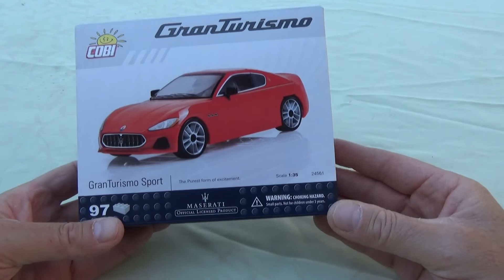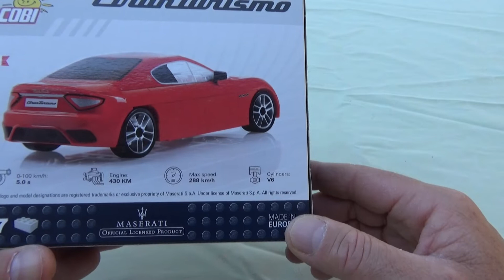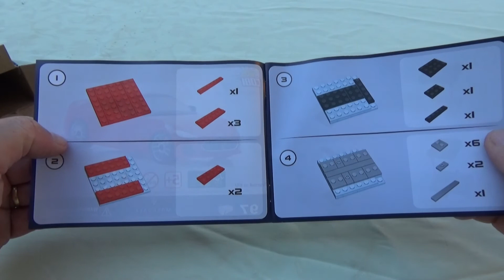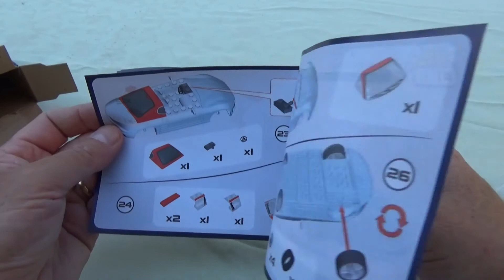UNBOXING Set Boîte COBI 24561, Maserati Gran Turismo Sport !!!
Unboxing de ce set COBI, sous licence Maserati.
Vous pouvez soutenir la chaîne en faisant un don, via ce lien paypal Merci.